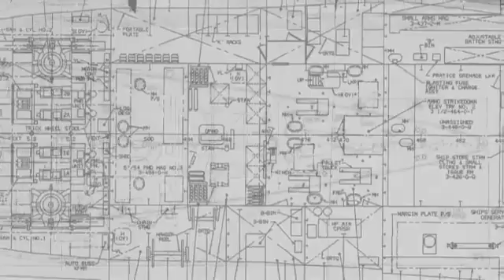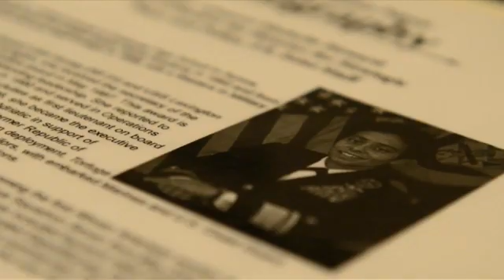A Fleet Made of Bricks (2019) 🇺🇸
🔴 [Author]:
Courtesy Video

🔴 [Location]:
United States

🔴 [Description]:
A former naval architect uses Legos to get kids excited about STEM

🔴 [Tags]:
Lego Fleet

🔴 [VIRIN]:
190423-N-D0437-752